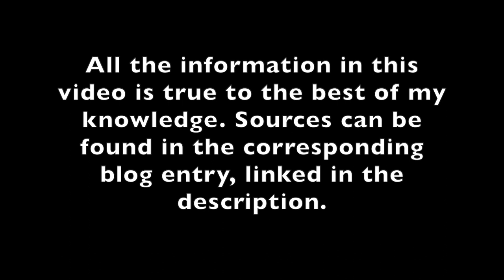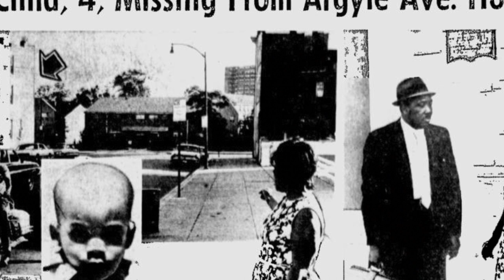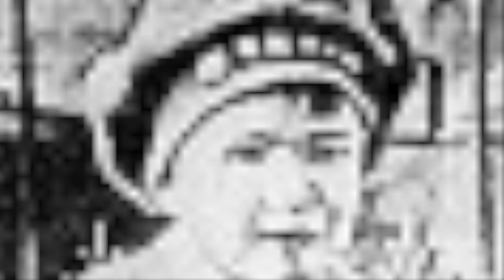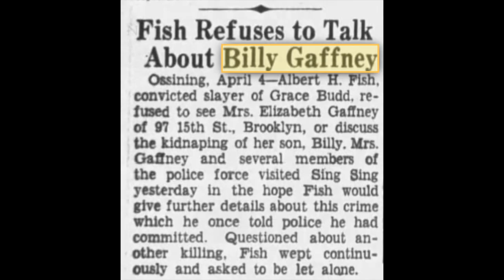4 children who have been missing for decades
4 unsolved cases involving children who have been missing for decades

Corresponding blog entry (all sources not listed below can be found here)

time stamps
0:00 - intro
0:12 - Cheryl Hanson
1:46 - George Barksdale
3:20 - Billy Gaffney
5:22 - Andy Sims
7:56 - conclusion

DISLAIMER:
All the information in this video is true, to the best of my knowledge. Sources can be found in the corresponding blog entry, linked above.